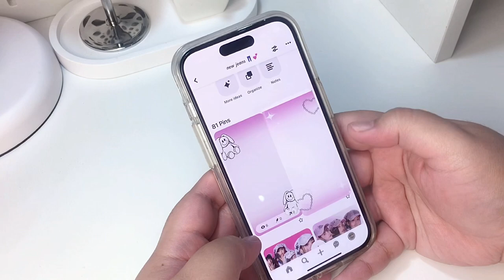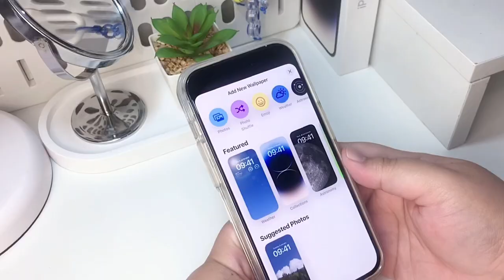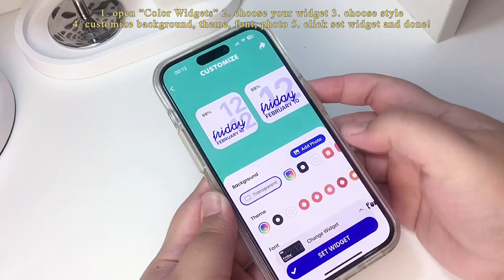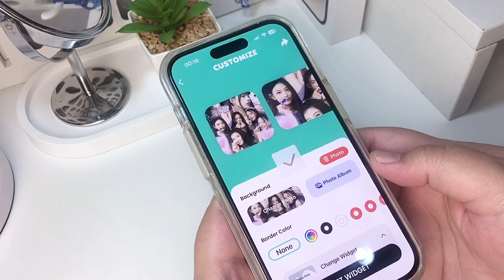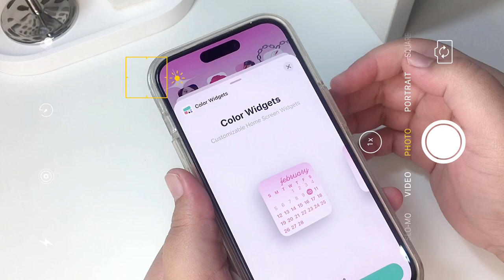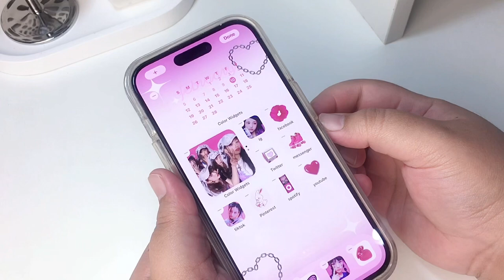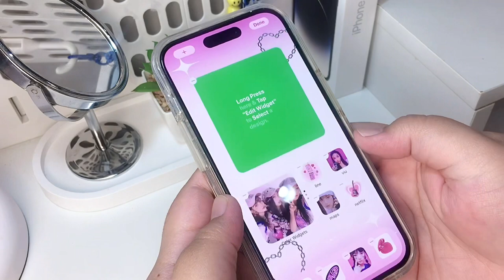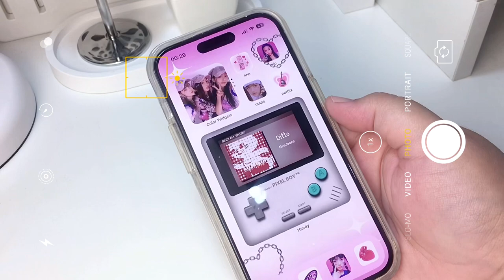🎧 iOS16 aesthetic customization! NewJeans💕| widgets, change icons tutorial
hello, everyone 😊
this is one of your requested theme, hope you’ll like this one too.
happy watching everyone ʕ•ᴥ•ʔ

𝐝𝐨𝐰𝐧𝐥𝐨𝐚𝐝 𝐥𝐨𝐜𝐤 𝐬𝐜𝐫𝐞𝐞𝐧, 𝐡𝐨𝐦𝐞 𝐬𝐜𝐫𝐞𝐞𝐧
𝐢𝐜𝐨𝐧 𝐚𝐧𝐝 𝐩𝐢𝐜𝐬: 👇🏻

♪ Jay (Prod. by Lukrembo)
Link : youtu.be/1zmJ_4kGYUU

intro 00:00
download pictures 00:30
change wallpaper 01:06
making widgets (Color Widgets) 02:17
making icons app 04:05
arrange apps & widget 05:11
final result 07:48
outro 08:06